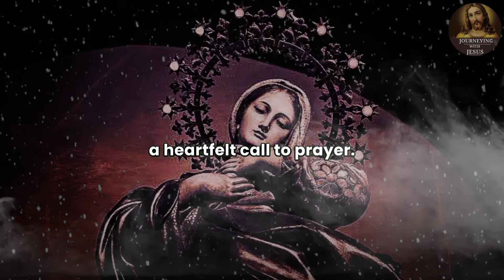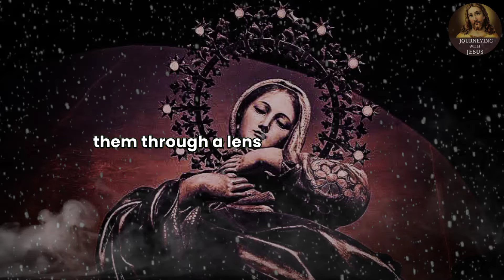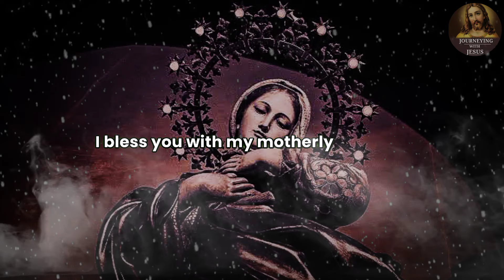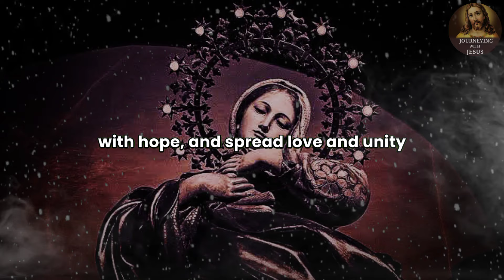Our Lady's Extraordinary Message to Marija for July 23, 2024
Today, we are share an extraordinary message from Our Lady of Medjugorje, delivered to Marija on July 23, 2024. This message is a beacon of hope and guidance for all of us, so please like and share this video to help spread these profound words of wisdom to a broader audience. Thank you for your support.

Let us begin by opening our hearts to this message, delivered with divine grace and love.

Our Lady's message for July 23, 2024, is a reminder of her constant presence and support in our lives. It is a call to deepen our faith, embrace our challenges with hope, and spread love and unity wherever we go.

Thank you for joining us in reflecting on this extraordinary message. Your support helps us continue to share these vital messages with the world.

May God bless you abundantly, and may Our Lady's maternal love guide you always.

° Credits:
- Footage, background Designed : Freepik / ibisPaint
- Edits: Journeying with Jesus Team
- Video Script / Prayer : Journeying with Jesus Team
- Speaker: Modena ( Journeying with Jesus )